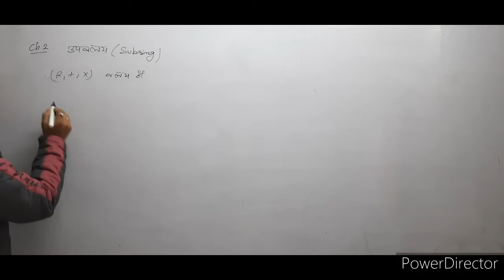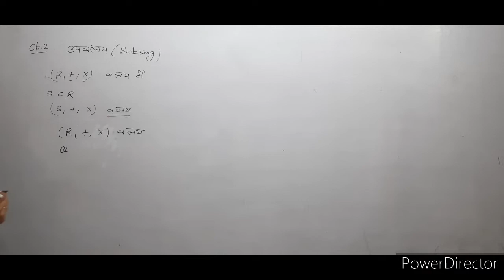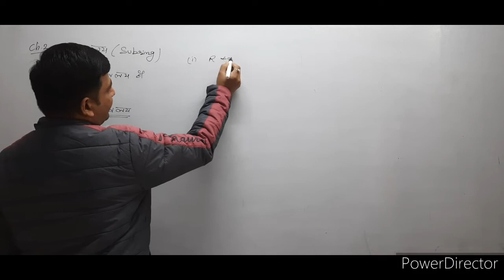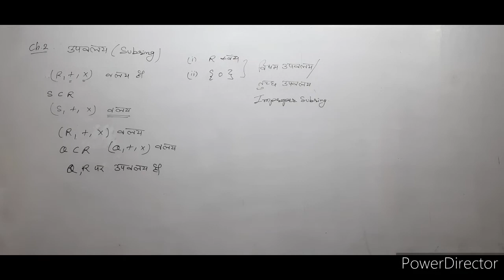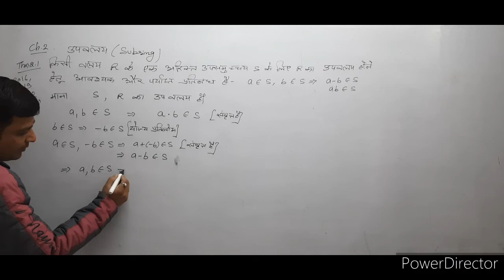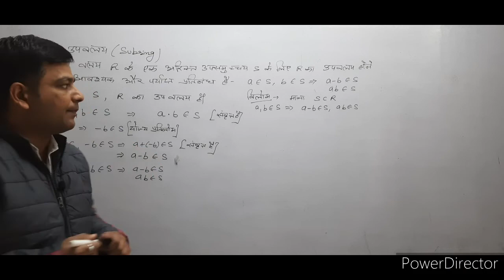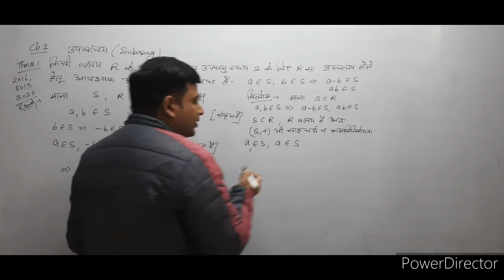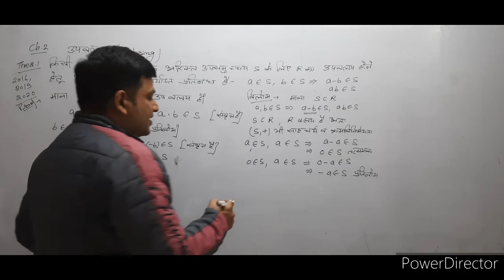ring theory | bsc 3rd year maths | chapter 2 |subring definition and theorem | unit 1 day 1| paper 1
@S. K. RAJASTHAN AGRICULTURAL UNIVERSITY, BIKANER  @mathantics  @BSC & 11th,12th MATHS  @Bsc maths  @BSC MATHS  @Bsc Maths  @BA & BSC Maths classes By KAVITA YADAV   @SGT University   @vmouonline  @Bangalore University NSS Cell  @Rajasthan University Online Classes  @Rajasthan Ayurved University  @S. K. RAJASTHAN AGRICULTURAL UNIVERSITY, BIKANER  @NIMS University Rajasthan  @IGNOU ASSIGNMENT GURU  @IGNOU  @IGNOU PLUS   @IGNOU Hub India  @Eiglewings Educational Institute NIOS IGNOU CBSE  @Gagan Pratap Maths
@jodhpuruniversity @SGT University  @Bihar Agricultural University Sabour  @Spoon University  @Dapp University  @Bsc maths  @Bsc Maths basics and unit system of higher calculus
igher calculus bsc math
Mgs university bikaner
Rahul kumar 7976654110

@Mathematics Analysis  @Bsc maths  @S. K. RAJASTHAN AGRICULTURAL UNIVERSITY, BIKANER
@jodhpur universitf @Mathematics Analysis  @MATH HUB BY RAHUL  @R B Classes [Class 10 ,11,12 Maths ,NCERT syllabus]  @Matheus Yurley  @mathematics